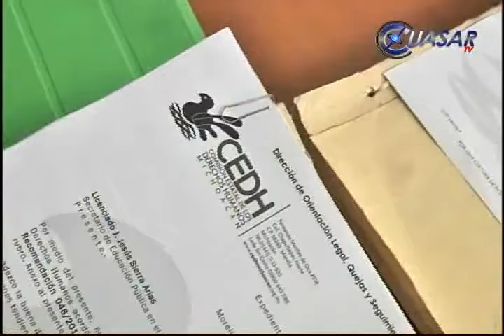Noticias de Morelia y Michoacán en Breve, CuasarTv a 20 de Agosto del 2013